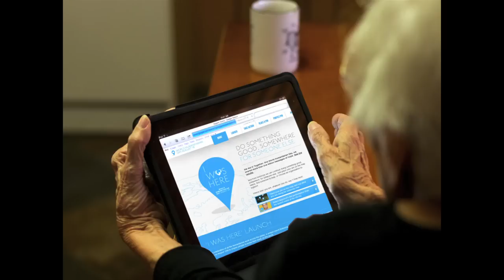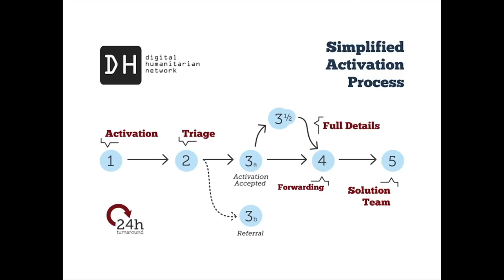ICCM 2012: Luis Capelo, Digital Humanitarian Network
Luis Capelo discusses the important role of the Digital Humanitarian Network as a interface between the volunteer technical communities and the traditional humanitarian response organizations, highlighting the collaboration framework for how to work with the V&TC community. @luiscape